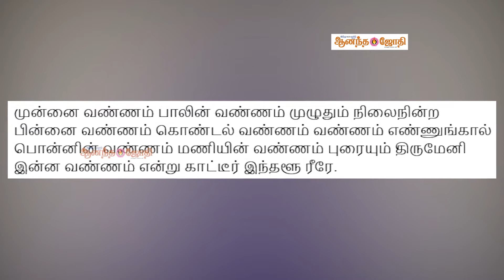108 வைணவ திவ்ய தேச உலா - 26 - பெண் வாரிசு அருளும் - திருஇந்தளூர் பரிமள ரங்கநாதர் கோயில்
108 வைணவ திவ்ய தேச உலா - 26 - பெண் வாரிசு அருளும் -   திருஇந்தளூர் பரிமள ரங்கநாதர் கோயில் | Ananda Jothi